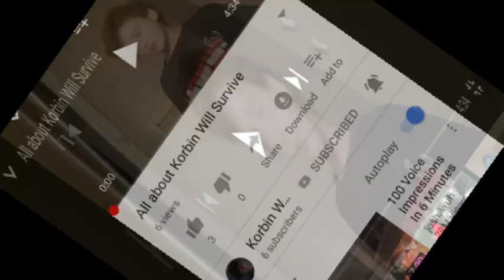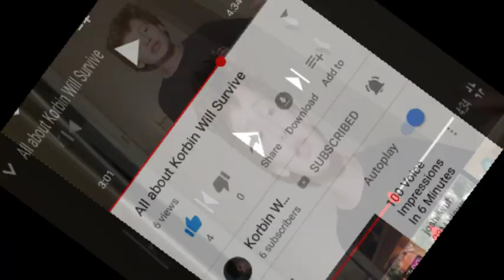My reaction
Recorded by Screen Recorder – Screen recorder for Android Johnny. Crow Korbin Will Survive